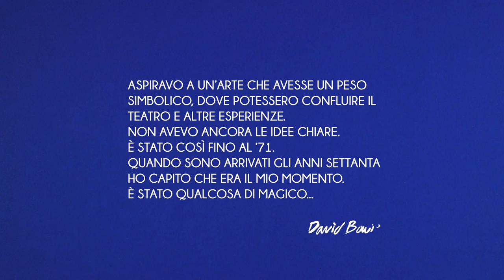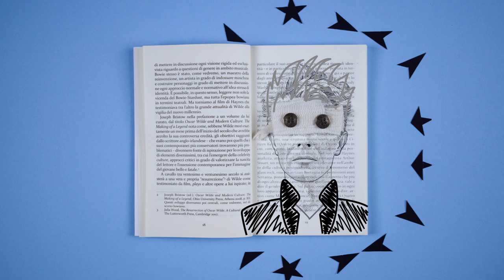"La filosofia di David Bowie" - Booktrailer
"La filosofia di David Bowie" di Pierpaolo Martino

Booktrailer di Giulia Pini, Elisa Riboli.

Parlare della musica di Bowie come teatro significa tradurre il suo discorso artistico in una sorta di dialogo tra dialoghi in cui la musica interroga altri linguaggi artistici e in cui l’immagine, la parola letteraria e il suono si ridefiniscono a vicenda. Partendo dallo stretto rapporto che lega Oscar Wilde all’emergere della cultura glam nella seconda metà del ventesimo secolo e dalla dia-logica che lega Bowie e uno dei suoi maestri, il mimo Lindsay Kemp – la cui poetica dissonante e contraddittoria influenzerà profondamente il cantante – il libro si pone come spazio di accesso da un lato all’affascinante officina dell’immagine bowiana, dall’altro alla profonda teatralità dei testi delle sue canzoni abitati da una molteplicità di maschere create dall’ artista, ma anche da parole altrui. L’aspetto forse meno indagato nel discorso bowiano, al quale questo volume rivolge particolare attenzione, è dato dall’innovazione musicale e dalla ricerca sonora che sono alla base della sua filosofia artistica; come si vedrà, la finalità di queste pagine è il far comprendere al lettore come nella filosofia di Bowie la musica in quanto teatro sia in grado di rivolgersi direttamente alle emozioni degli ascoltatori coinvolgendoli in quanto veri e propri attori nel processo di produzione di senso.

Pierpaolo Martino è ricercatore di Letteratura inglese presso l’Università di Bari. Si occupa di studi culturali, di letteratura rinascimentale e contemporanea e dei rapporti tra letteratura e musica. Tra le sue monografie si ricordano Down in Albion. Studi sulla cultura pop inglese (2007) e Mark the Music. The Language of Music in English Literature from Shakespeare to Salman Rushdie (2012). Svolge inoltre un’intensa attività di compositore e performer, in qualità di (contrab)bassista, in ambito improv, jazz e post-rock.